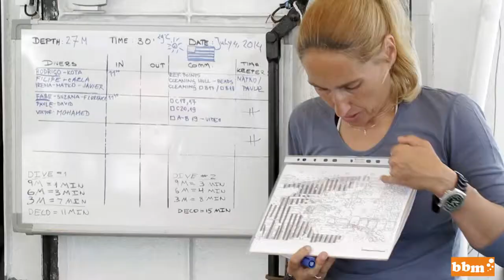The 1583 shipwreck of Gnalić, Croatia; One working day on the underwater site, 2014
Author: Javier Rodriguez Pandozi
Copyright: University of Zadar, AdriaS Project (HRZZ, IP-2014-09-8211) & Bubble Media Ltd.